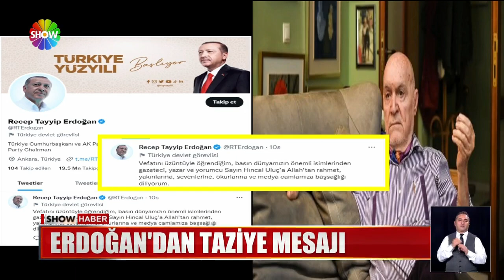Hıncal Uluç hayatını kaybetti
DUAYEN GAZETECİ HINCAL ULUÇ.. BİR SÜREDİR, SAĞLIK PROBLEMLERİYLE BAŞ ETMEYE ÇALIŞIYORDU.. MAALESEF ULUÇ, O SAVAŞI KAYBETTİ.. BUGÜN, 83 YAŞINDA, HAYATA VEDA ETTİ..